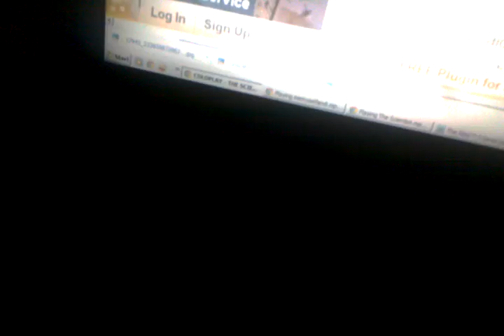The Scientist Live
too distracted and messed up the words will repost in a few lol